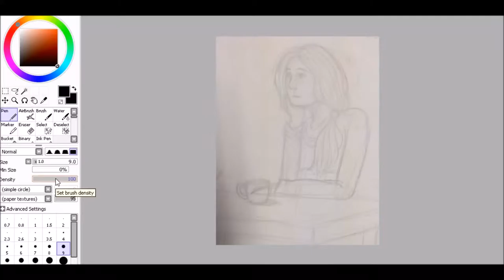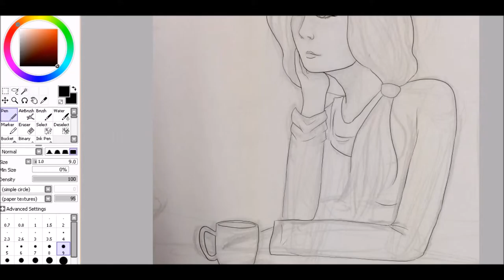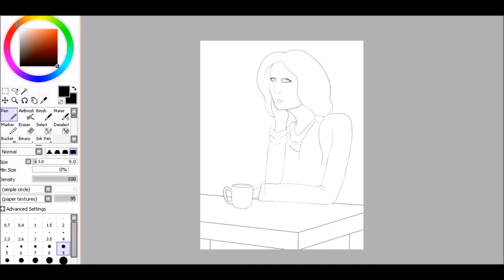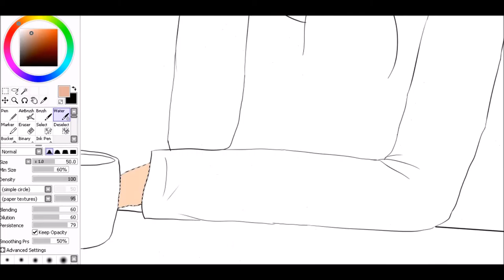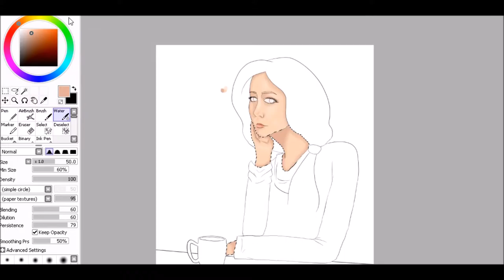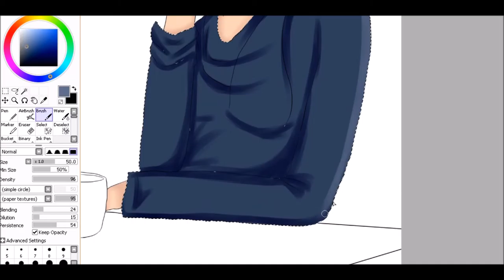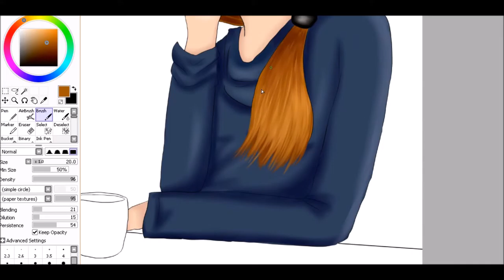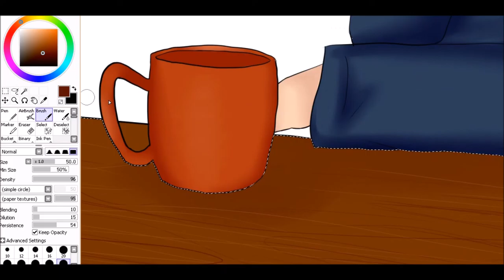Daydream (Portrait) | Speedpaint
I'm trying to do more original pieces this year... Hope you like it!